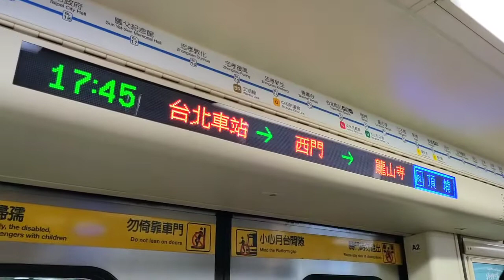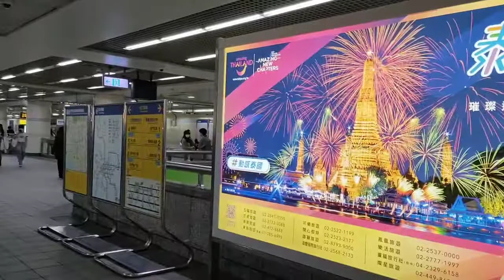JALAN-JALAN di XIMEN TAIPEI SETIAP HARI SANGAT RAMAI PENGUNJUNG